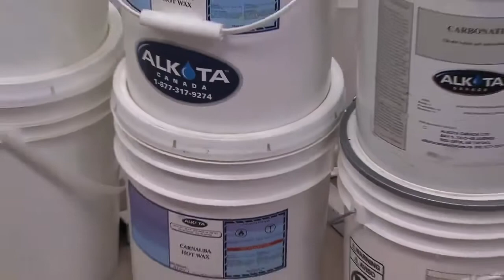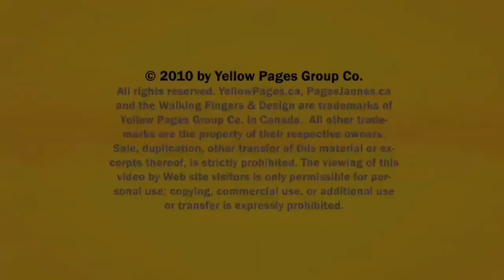Chemical Cleaning Equipment Blackfalds Red Deer Alkota Canada Ltd AB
Alkota Canada Ltd located in Blackfalds Red Deer is an excellent choice if you are looking for Chemical Cleaning Equipment or Steam cleaning systems.